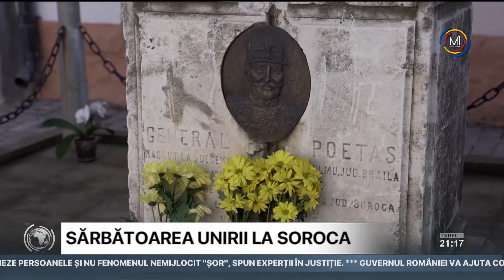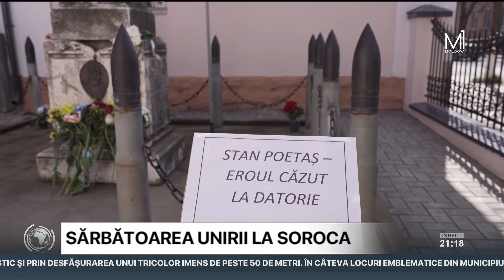106 ani de la Unirea Basarabiei cu România, marcați la Soroca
Unirea din 27 martie 1918 a fost sărbătorită la Soroca printr-un marş automobilistic şi prin desfăşurarea unui tricolor imens de peste 50 de metri. În câteva locuri emblematice din municipiu au răsunat versuri şi cântece patriotice, iar participanţii la eveniment s-au prins în „Hora Unirii”.